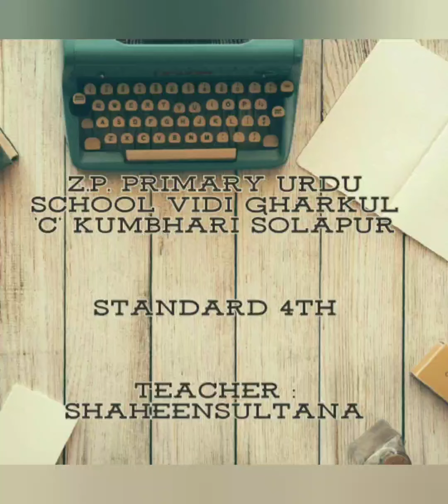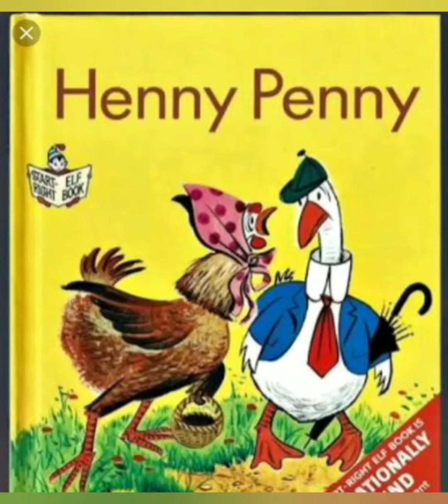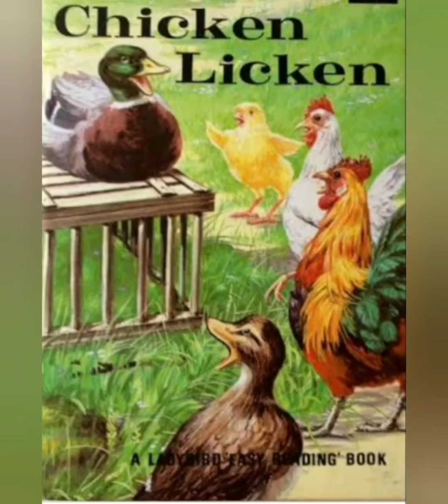The sky is falling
Chicken licken's story sky is falling std 4th